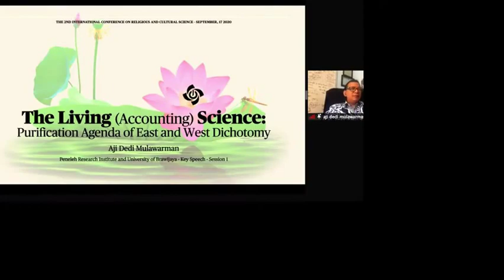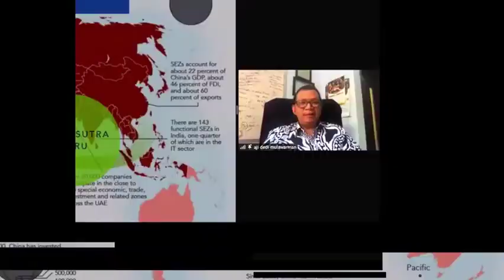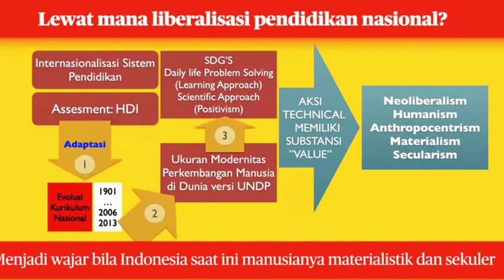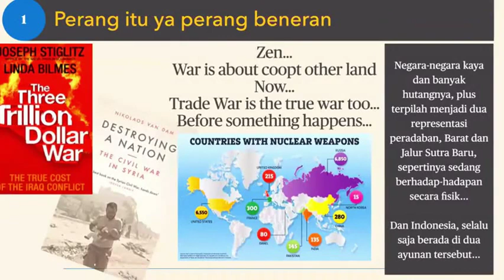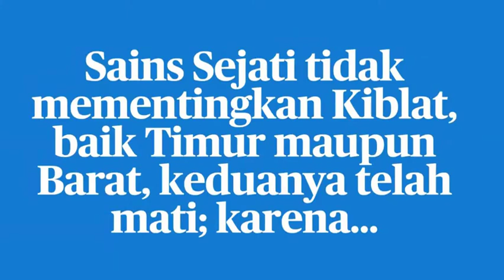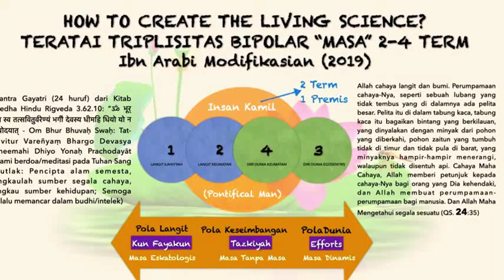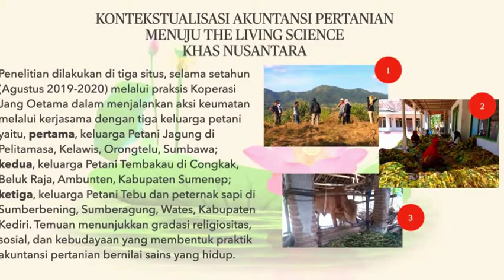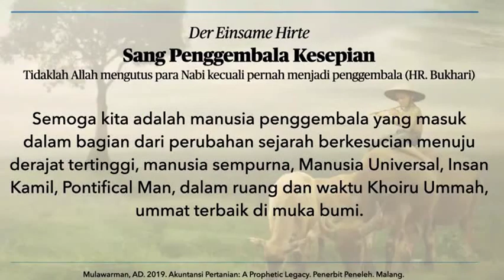The Living (Accounting) Science: Purification Agenda of East & West Dichotomy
The 2nd International Conference on Religious and Cultural Sciences

Dr. Aji Dedi Mulawarman

Discussion topics "Can Social, Economic and Business Science Relate to World Peace?"

⚡ Tension between East and West in Science formation
⚡ New philosophy of Science; Gateway to Eastern Science
⚡ History of Science ; from the Greek Philosophers to the Modern Era
⚡ Pathways for Convergence to Peace

We will talk about tension of the East and West and how we can bring world's peace through science.